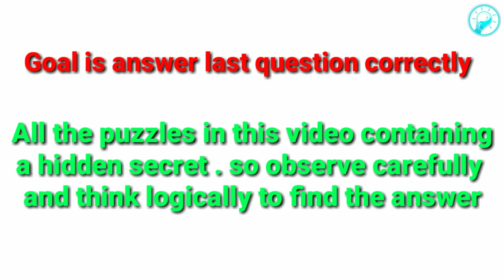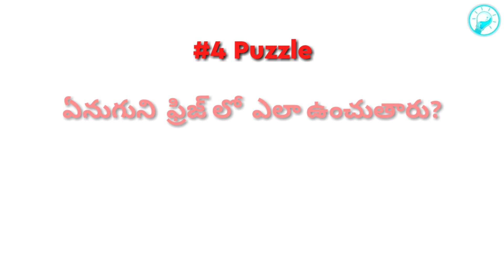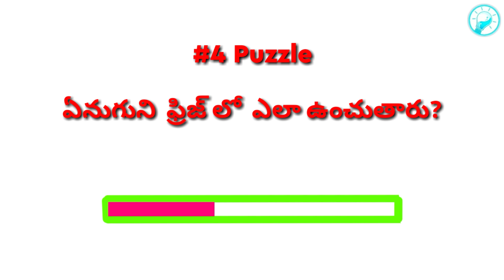Logical puzzles || Telugu puzzles || Puzzles in telugu || Riddles in telugu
The bright knowledge | Venu & Kishore Kumar

Credits:

In this video i am using pictures originals not mine... They are used for the purpose of educate the people and improving their knowledge

Title: Over Time by vibe Tracks
Genre and Mood:Pop+Inspirational https:/youtu.be/VSSswVZSgJw

The bright knowledge
Puzzles in telugu
Telugu puzzles
Riddles in telugu
Telugu riddles
Logical puzzles in telugu
Logical riddles in telugu
Logical puzzles
Logical riddles
Telugu logical puzzles
Telugu logical Riddles
Vk facts in telugu
Intresting puzzles
Intresting Riddles
Teluguriddles riddlesintelugu telugupuzzles puzzles in telugu